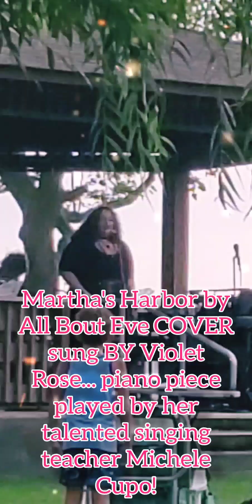Martha's Harbor by All About Eve COVER sung by VioletRose#wow#talentedsinger#daughter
hi everybody it's me Jennifer

 she goes to a school called Big Beat Music School in Neptune City New Jersey

and she has an amazing singer Michele Cupo and she's playing the piano in the background

 so this is a complete and total cover

 this is not the original music

 so YouTube shouldn't give me a copyright warning on this

 everyone and their mother on YouTube does covers

 saying all that I made a very creative video here to show how talented my daughter is plus I like to make sometimes really nice videos

 and this is my daughter singing Martha's Harbor by All About Eve and she did put her own flavor in it

 I'm telling you my daughter has a serious talent

it runs through all of our veins inour family

art music digital art singing dancing acting everything

 and my beautiful daughter Violet Rose got it all let me tell you

I'm very proud of her

 it was my joy to watch her sing today

 everybody complimented her and this lady with blue hair loved the way Violet Rose sang and she said that Violet Rose sounded like the main vocalist in a band or a group called The Renaissance and she was very proud and very impressed by Violet Rose's talents and so am I

so I just want to say

dear Violet Rose

you are very talented you are very gifted

you are an amazing beautiful wonderful sweet kind and loving girl

I can't have another daughter like you

 I wouldn't want to

 and I also feel you are my best friend

 I know you're not my friend you're my daughter but you are my friend

 and I love who you're becoming as a young lady

 and I just found you to be so Illuminating today

 and I'm very proud of you

so I just wanted to tell you that

hugs

mommy Jennie

and to all of our subscribers here on YouTube thank you so much for sticking by us

when she graduates high school she wants to go to college for musical theater and art

so I'm very proud of her and I can't wait to see what's to become of her in the future

I love you all for being supportive

sticking by us

and you know just being part of our YouTube community on family here

 love always

Jennifer and violet Rose

 and I will see you on the next ride

 and believe me music is life